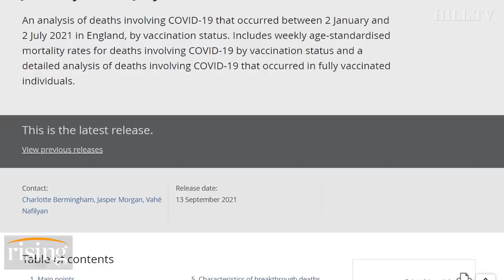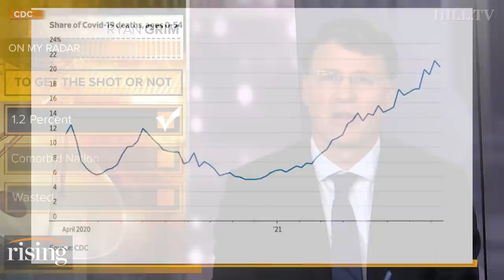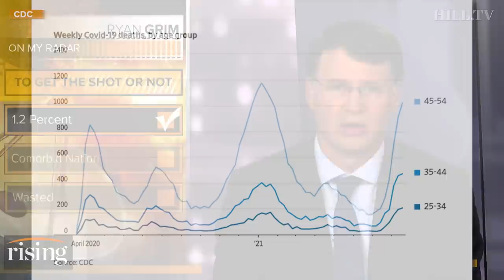Ryan Grim: Massive UK Study Finds SHOCKING Vaccine Result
Ryan Grim makes the case for vaccinating against COVID-19.